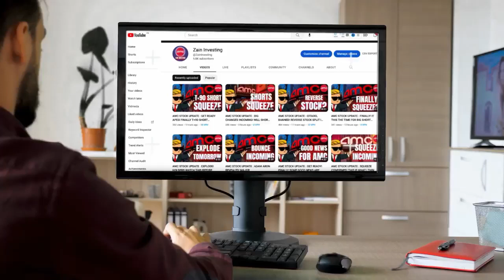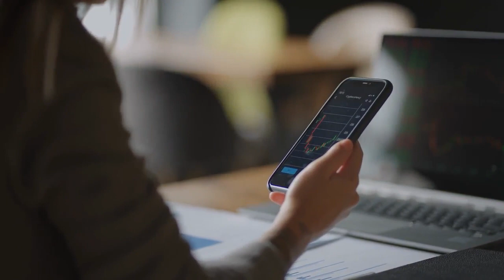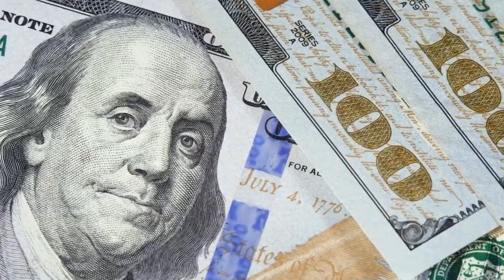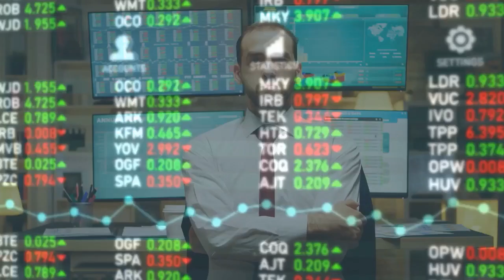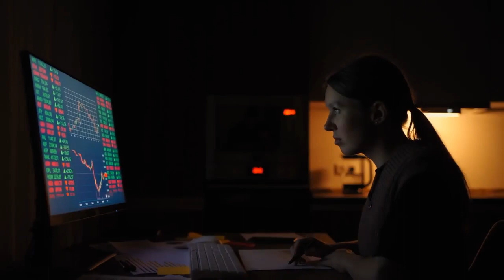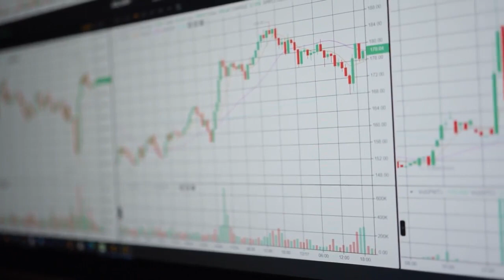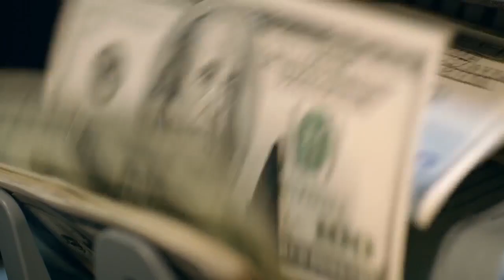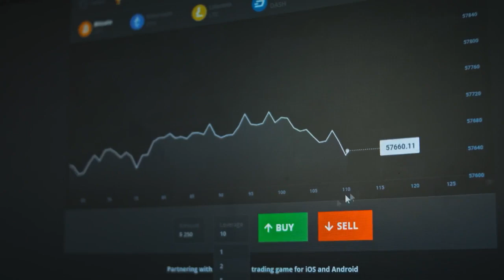AMC STOCK UPDATE : AMC TO SKYROCKET! TOMORROW WILL BE THE BIG DAY FOR MINI SQUEEZE FOR AMC STOCK